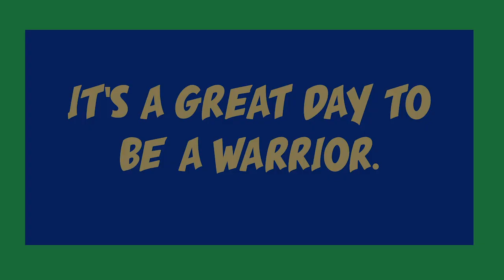Warrior Weekly 5/23/22